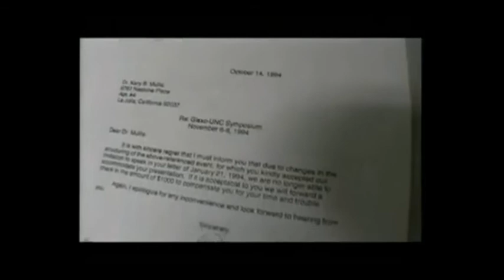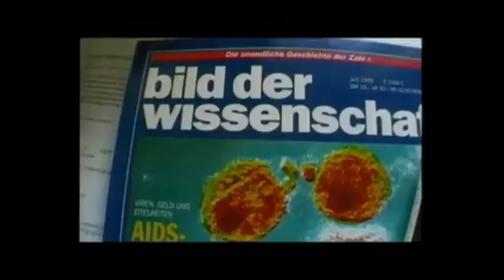Dagli affari col virus "HIV" con malattia "AIDS" al coronavirus "SARS-CoV-2" con malattia "COVID-19"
Report, 22 ottobre 1997
"L'affare AIDS",
inchiesta del giornalista Paolo Barnard.